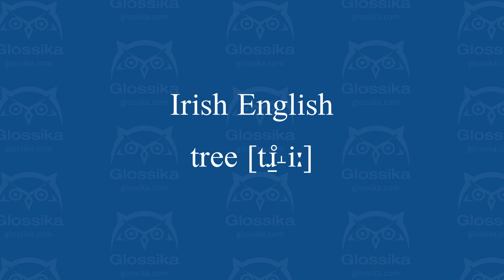[ ɹ̠̊˔ ] unvoiced subapical postalveolar non sibilant fricative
How to pronounce ɹ̠̊˔